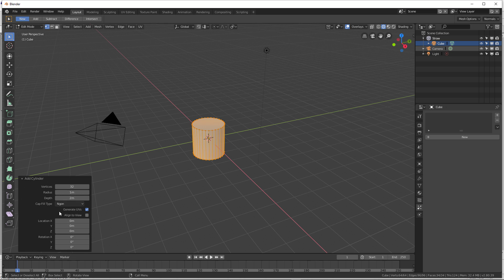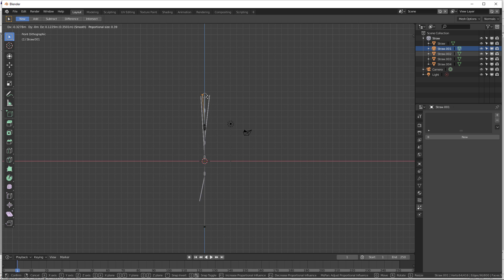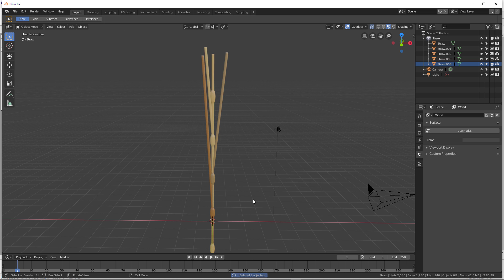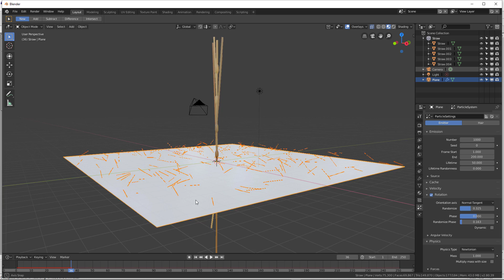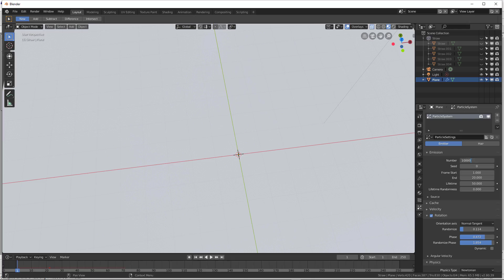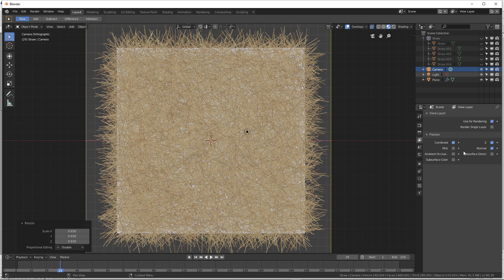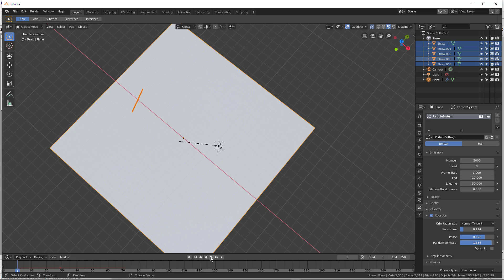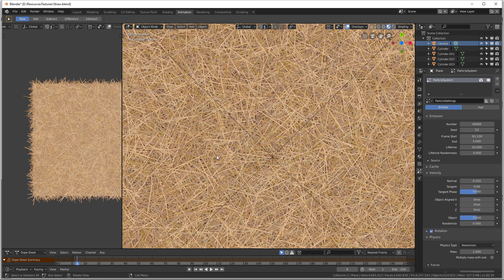Creating a Straw Material in Blender 2.8 | Texture Creation | Particle System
In this tutorial I go over the Blender 2.8 particle system and how it can use collections (not groups) to creating a realistic straw material. Also please ignore the audio jumps, the recording was tricky today.

The reference image used in the tutorial came I think I called it cgTextures because that was the websites old name.